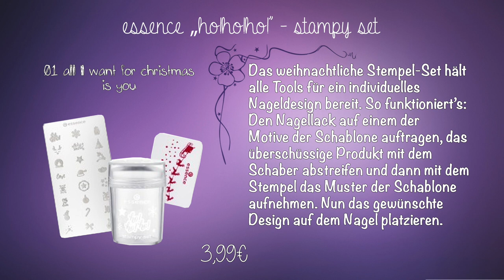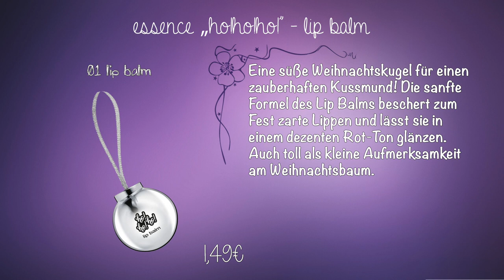essence ho!ho!ho! Limited Edition Preview Mitte November bis Ende Dezember 2018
Details zur LE:
eyeshadow palette
Ob feiertaugliche Smokey Eyes oder monochromes
Augen-Make-up fürs Familiendinner – die neun
aufeinander abgestimmten Lidschatten-Farben
zaubern den perfekten Weihnachtslook. Die Palette
enthält metallische und glitzernde Gold-, Braunund
Violett-Nuancen, die sich durch ihre pudrige
Textur gut verblenden lassen. 7,99 €.

lip balm
Eine süße Weihnachtskugel für einen zauberhaften
Kussmund! Die sanfte Formel des Lip
Balms beschert zum Fest zarte Lippen und
lässt sie in einem dezenten Rot-Ton glänzen.
Auch toll als kleine Aufmerksamkeit am
Weihnachtsbaum. 1,49 €.

nail stickers
Die Xmas-Nagelsticker setzen ein tolles, individuelles
Highlight für jede Maniküre. Die süßen
und modernen Weihnachtsdesigns mit Rentier,
Schneeflöckchen und Co. sind selbstklebend und
lassen sich nach dem Fest easy wieder entfernen. 1,29 €.

stampy set
Das weihnachtliche Stempel-Set hält alle Tools
für ein individuelles Nageldesign bereit. So
funktioniert’s: Den Nagellack auf einem der
Motive der Schablone auftragen, das überschüssige
Produkt mit dem Schaber abstreifen
und dann mit dem Stempel das Muster der
Schablone aufnehmen. Nun das gewünschte
Design auf dem Nagel platzieren. 3,99 €.

bath bomb greeting card
Die Badekugel mit süßem Rentier-Design
sorgt für maximale Entspannung in der
turbulenten Weihnachtszeit. Einfach ins
warme Badewasser geben, zurücklehnen
und den besinnlichen, wohltuenden Duft
genießen. Die niedliche Grußkarte macht
sich auch toll als kleines Geschenk mit
Platz für persönliche Worte. 1,49 €.

body & hair shimmer spray
Ob für die Haare oder den Körper – das zart duftende
Spray verleiht in Sekunden einen tollen Allover-Schimmer
für einen festlichen Look und setzt
tolle Akzente, die das Party Outfit komplettieren. 3,49 €.

iridescent powder highlighter
Der rosige, hochpigmentierte Highlighter
macht den Look für das Weihnachtsfest
perfekt. Leichte Schimmerpartikel hinterlassen
irisierende Effekte – dank seiner
Pudertextur ist der Highlighter easy zu
verblenden. 2,99 €.

highlighter brush
Shake it, baby! Dieser Synthetik-Pinsel eignet sich dank
seiner abgerundeten Form nicht nur optimal zum Auftragen
und Verblenden von Highlighter und Puder, sondern
bietet auch etwas fürs Auge: Wenn man ihn schüttelt,
funkeln im transparenten Halter kleine Zuckerstangen
und silbernes Glitzer. Halleluja! 2,99 €.

SOCIAL NETWORKS ⤵

oder

oder